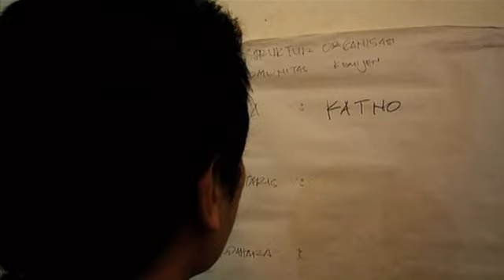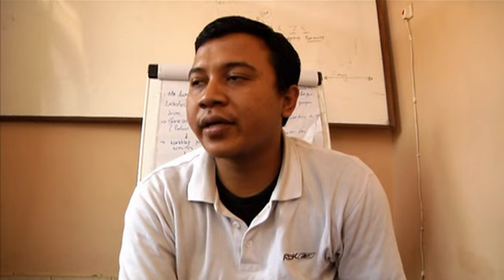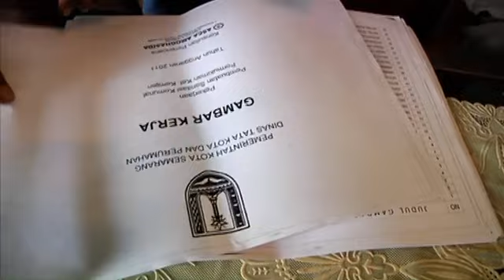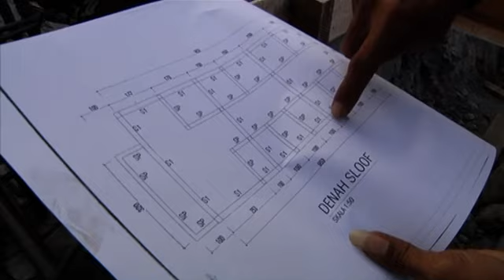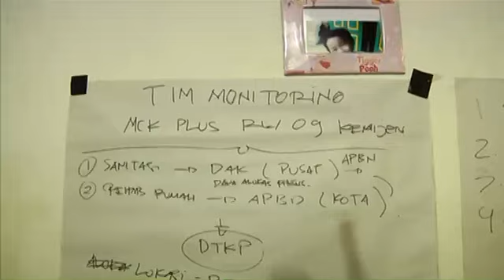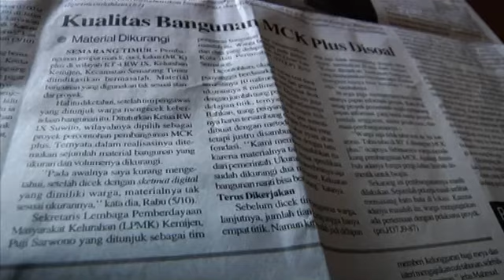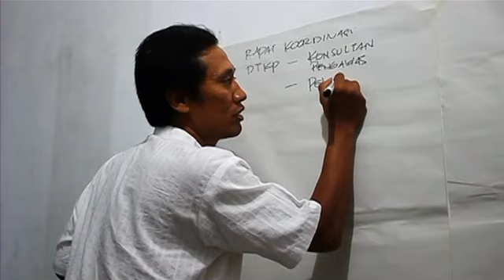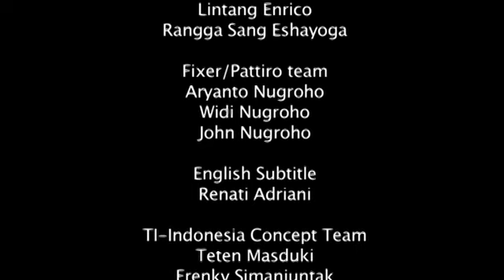Kemijen Bergerak Subtitle Bahasa Indonesia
Mendorong transparansi dan melakukan kontrol terhadap proses pembangunan dapat dilakukan oleh semua orang. Tidak terkecuali orang-orang "kecil" di daerah. Kala warga Kemijen, yang berada di daerah pesisir utara kota Semarang, mulai menyoal penyimpangan proyek-proyek yang masuk di kampung mereka, cerita kritisisme warga dan perlawanan terhadap korupsi baru dimulai.

Tidak ada tokoh dan gerakan sosial yang sempurna. Yang ada hanya figur-figur yang tak kenal lelah untuk berusaha mencapai tujuan-tujuannya. Setiap orang bisa menjadi aktor perubahan bila sanggup memanfaatkan sumberdaya dan kesempatan menjadi sebuah gerakan kolektif.
Komunitas Kemijen adalah sebuah perkumpulan warga di Kelurahan Kemijen, Kota Semarang, Jawa Tengah. Kelurahan ini merupakan salah satu daerah termiskin. Komunitas Kemijen dibentuk oleh warga setempat untuk memajukan kondisi kehidupan mereka dengan difasilitasi PATTIRO Semarang.